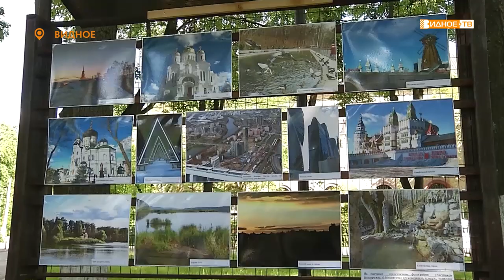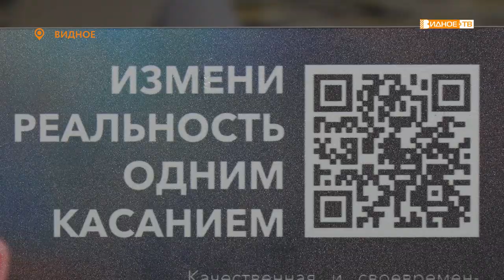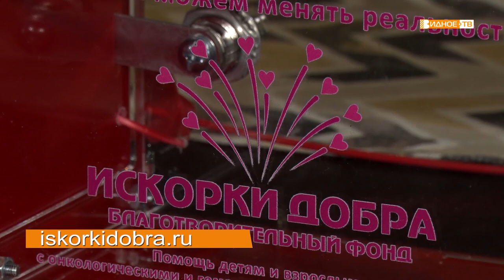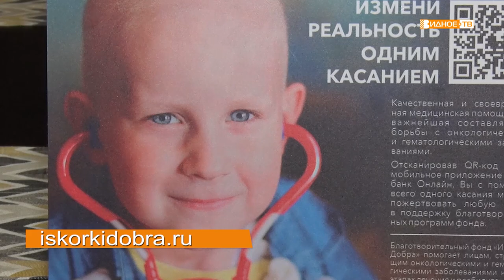Новости телеканала Видное-ТВ (02.06.2021 - среда)